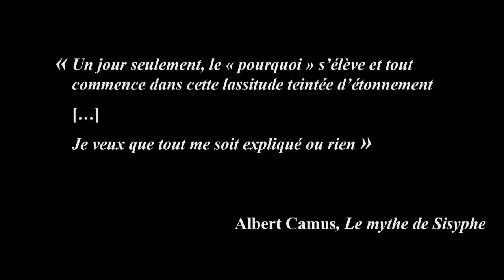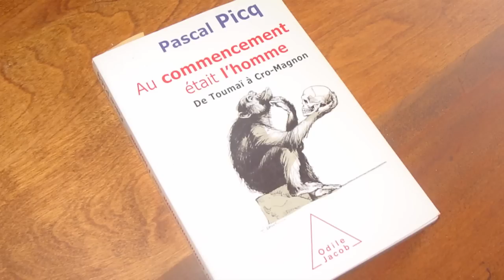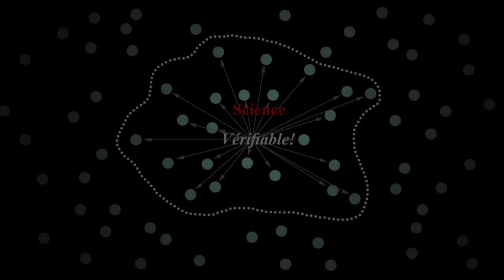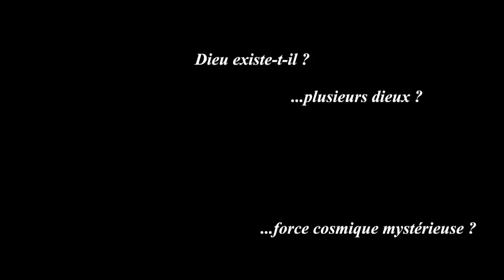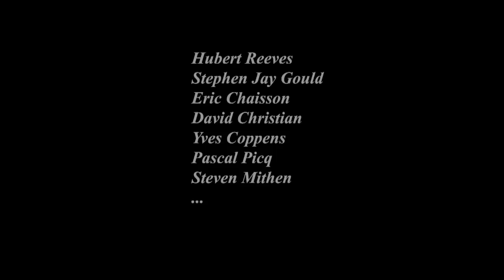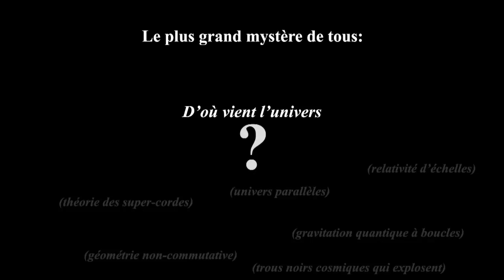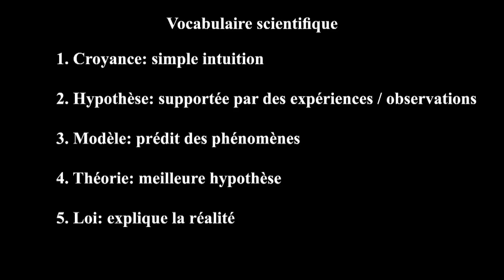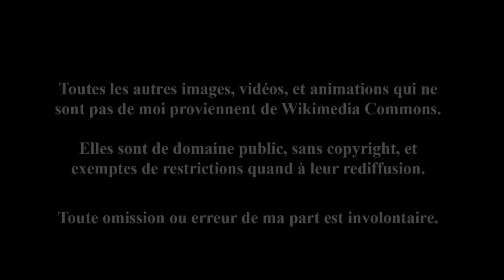Du big bang à Rosalie (0/36) : Avant propos - Introduction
Le Grand Récit de l'Univers (du big bang à Rosalie) :
Partie 0: Avant propos - Introduction

Info: Pourquoi je fais ces vidéos? À qui faire confiance? Et certaines choses à garder en tête.

Quelques références utiles dans cette vidéo:
00:33 Avant-propos
  07:35 A qui faire confiance?
  10:43 Le dessein intelligent
  13:15 La 'théorie' de l'évolution est-elle purement spéculative?
  14:18 Du big bang à Rosalie; un récit chronologique
18:21 Introduction du récit; le rôle du hasard
  21:04 Le plus grand mystère de tous: d'où vient l'univers?
  22:35 Vocabulaire scientifique : échelle de certitude
  26:12 Les deux lois de la thermodynamique

Ceci n'est que l'humble première version d'un long processus de recherche, de rédaction, et d'apprentissages, où je me suis pris pour un astronome, un chimiste, un géologue, un paléontologue, un historien, et plus récemment, pour un écrivain, un narrateur, un dessinateur, un cinéaste, etc.

Chaque vidéo dure environ 30 minutes, en moyenne. Puisqu'il s'agit d'un projet personnel, les droits m'appartiennent, mais je rends ces vidéos disponibles gratuitement pour tous, afin de diffuser des connaissances scientifiques et historiques.

(ceci n'est pas un cours!)